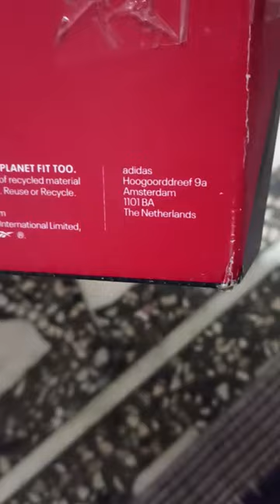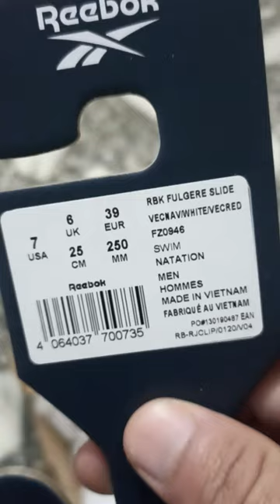Reebok slider (blue& White)